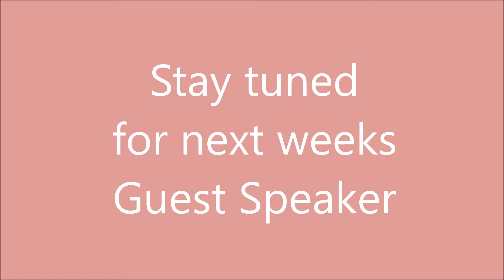Garrett Hall Morning Worship 6 11 17